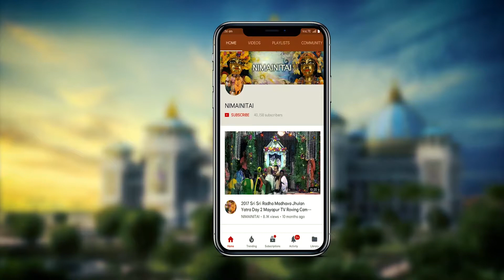2018 Asta Krosha Parikrama Srila Prabhupada's Guru Puja Ceremony. 2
2018 Asta Krosha Parikrama Srila Prabhupada's Guru Puja Ceremony.      Ad-Free Videos.
Editing & rendering by Dipan.    Up-loading by Pandava dasa. Computer Graphic Designs by Shyamsundar dasa.